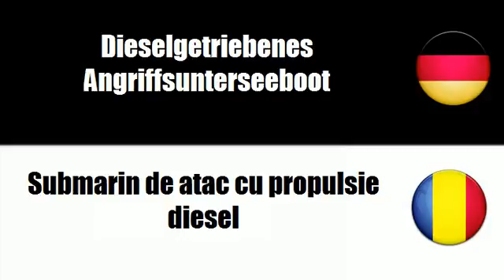Rumänisch lernen = Kriegsschiffe